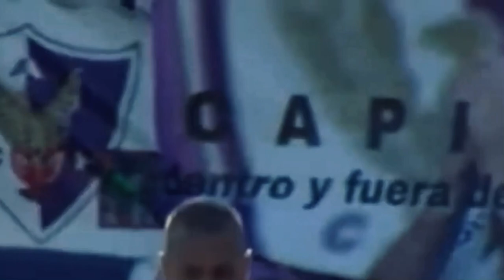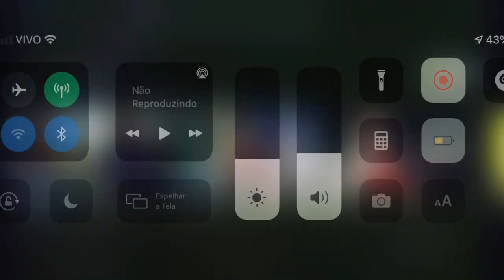Léo Coelho • Bem vindo ao Internacional? • Goals & Defensive Skills || HD 2021